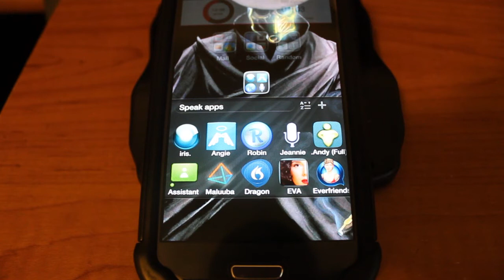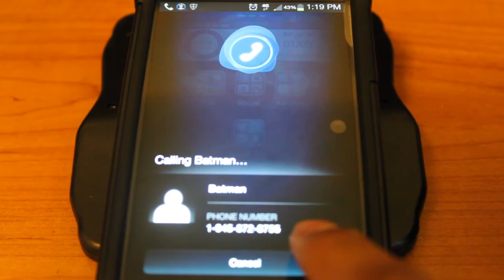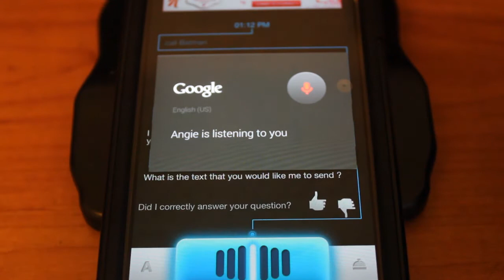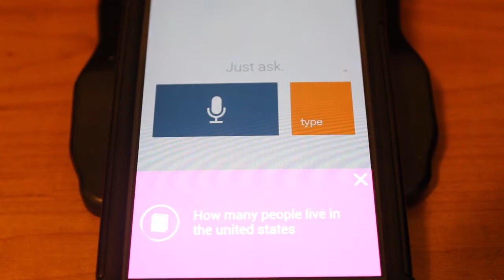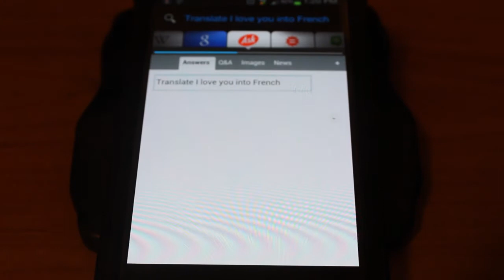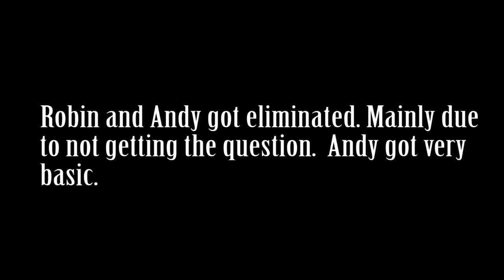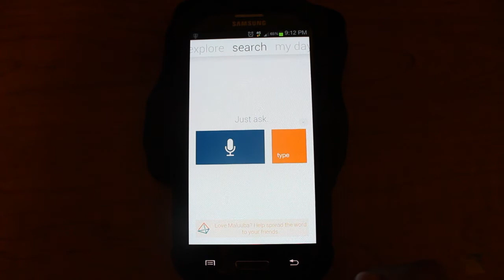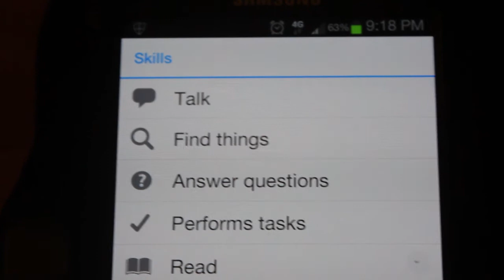13 Android Voice Assistants; 1 Winner